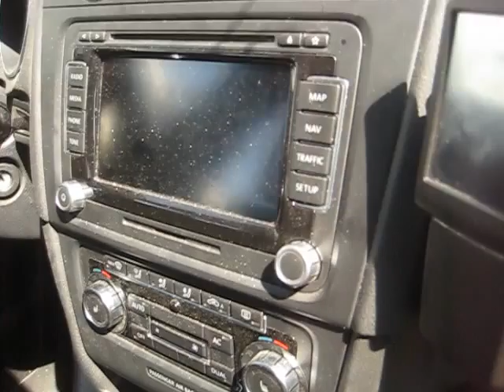VOLKSWAGEN GOLF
voiture occasion VOLKSWAGEN GOLF en vente sur le site d'enchères en ligne et ventes directes vehicules vo toutes marques à prix discount